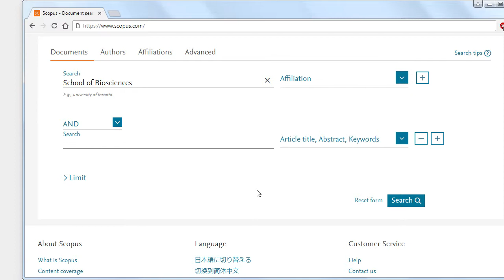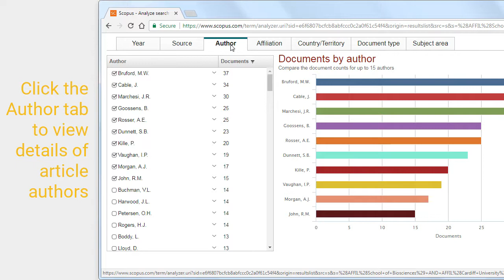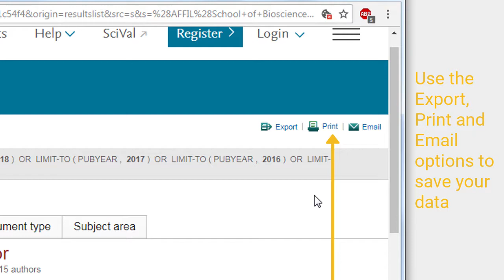Using Scopus to find journals where colleagues are publishing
This video is embedded on page 12 of the online tutorial: 'Where to Publish'

It demonstrates how to find journals where your Cardiff University colleagues are publishing:

2) In the Search field, type the name of your school, e.g. School of Biosciences, School of Modern Languages.
4) Click the plus button to add additional search terms.
5) In the second Search field, type Cardiff University.
7) Click Search.
8) Any matching results will be displayed. You can use the filters on the left-hand side of the page to show only articles that have been published in the past few years. The Source title filter will contain a list of the journal names where articles have been published.
9) Click the Analyze search results link to view and download your journal list.